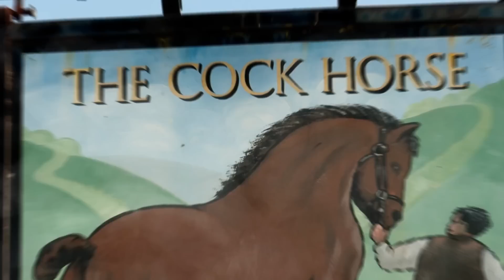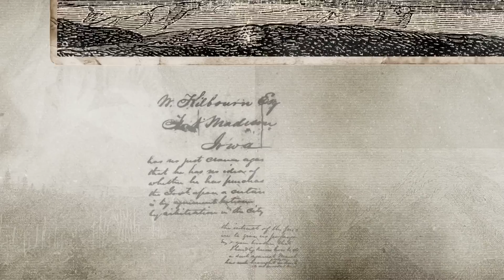The Dangerous Life of a Coach Driver in Georgian England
Mike Loades climbs aboard a high-speed transport revolution. 250 years ago the Mail Coach was a sensation, the fastest vehicle on the road - carrying with it the promise of news from afar.

This video is an extended trailer for the History Hit TV documentary: Quicksilver: The Magnificent Mail Coach.

It was the symbol of a modern, more connected world - at the vanguard of a social revolution.

for the first time, letters could be sent from one end of the country to another by return of post - instead of taking days, weeks or even months. Newspapers published in London could be read in distant towns the following morning.

Mike makes a hands-on exploration into how this fabulous machine changed so many things that made the modern world possible, from communication and the spread of news, to the very roads we travel on today.